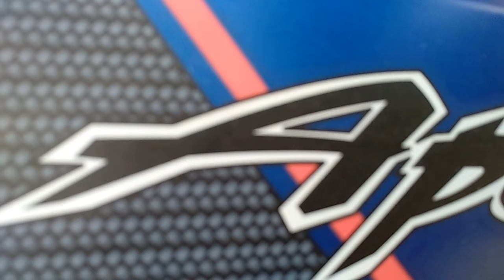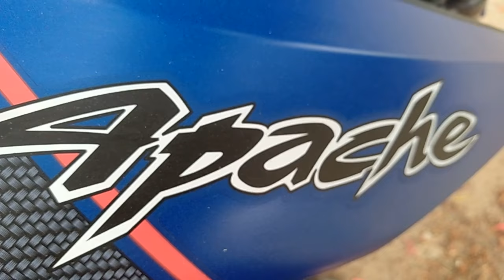NEW APACHE RTR 160||BS4 MODEL 2018||BLUE BEAST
If you have any question regarding this bike you can ask me in the comment section.